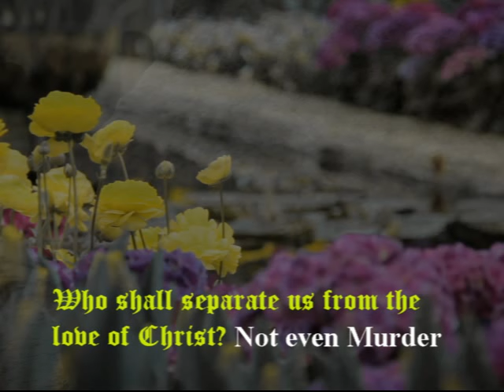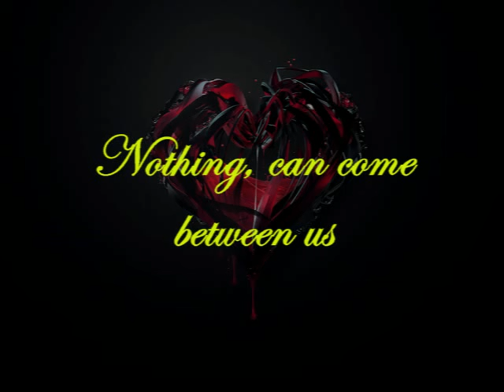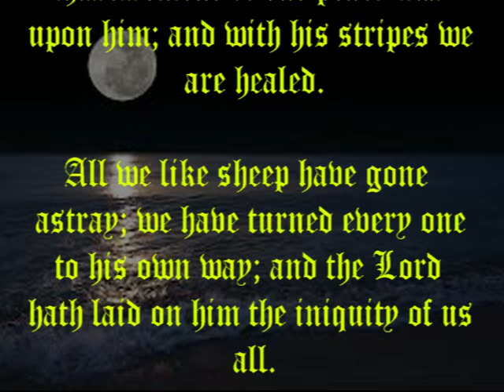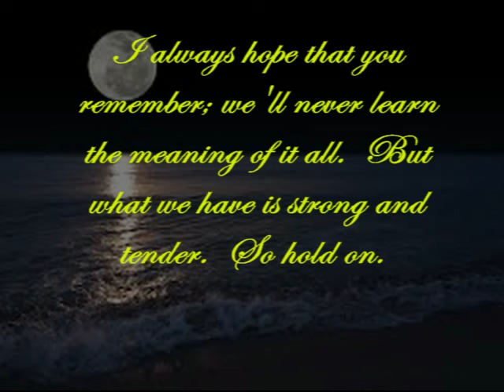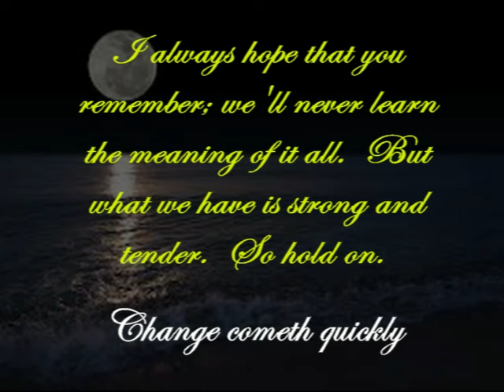Nothing Shall Separate Us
Isaiah provides a "graphic depiction" of that which Christ Jesus endured to "establish" [spiritual] relationship between God and [All] mankind.  Sade, imparts a "graphic depiction" - the effectiveness of "True Love," in modern understanding.  Hence, as Apostle Paul stated: Nothing Shall Separate Us; Sade, "Nothing Can Come Between Us."  This and other 'provocative' videos are on my blog,